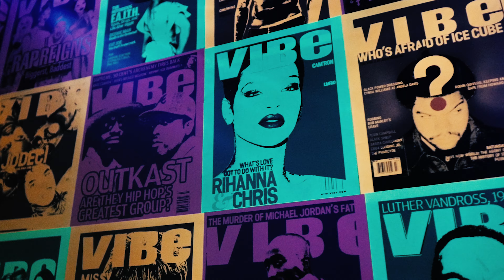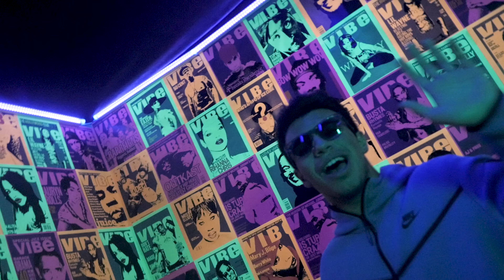LIL DEE - DRAMA (Official Music Video)